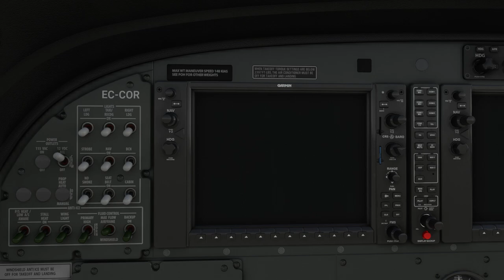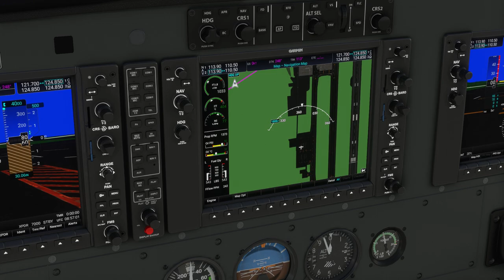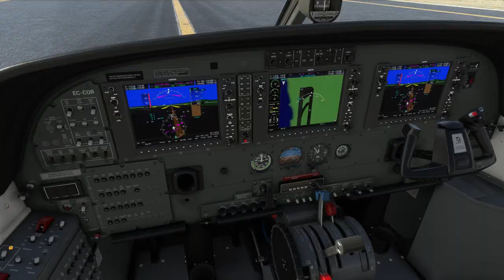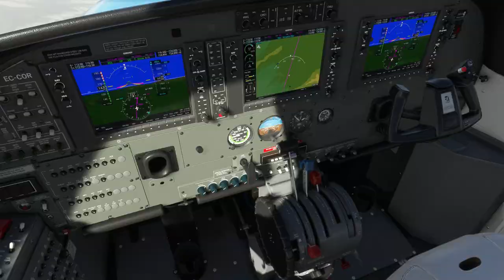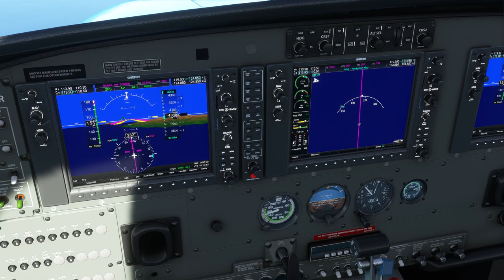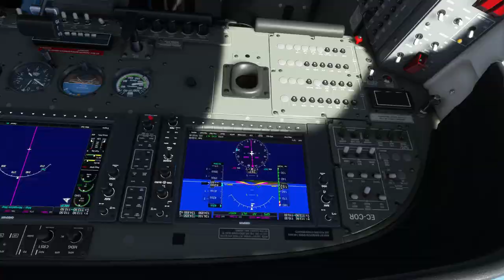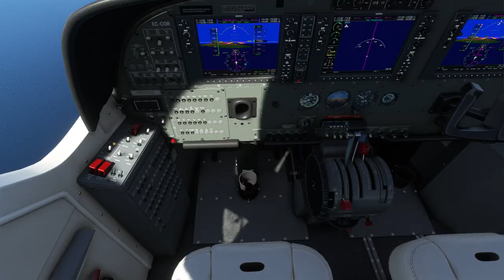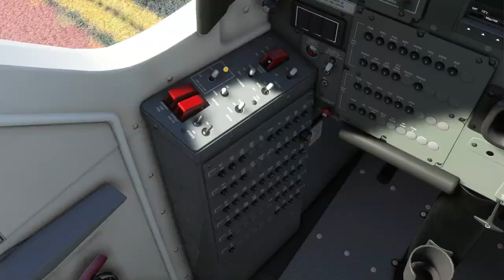Tour Canarias. Etapa 4. Lanzarote-El Hierro. Full Flaps Airline.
Tour Canarias. Aerolínea Full Flaps.
Vuelo VFR desde el Aeropuerto César Manrique-Lanzarote hasta el Aeropuerto de El Hierro.
Volamos una Cessna C-208